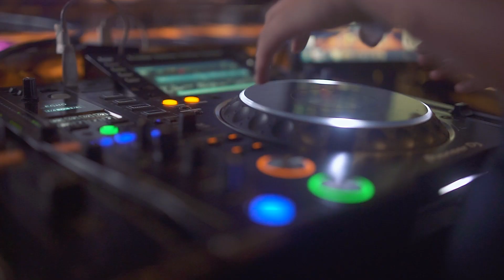Belo x Mond Launch Party | Belo Medical Group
You just had to be there ✨ some snippets from last weekend’s launch of the ShowYourGlow campaign, celebrating Mond—the newest face of ZO® and our Creative Director! Watch to see what you missed…

Know more about Belo treatments by following us below. 👇🏼